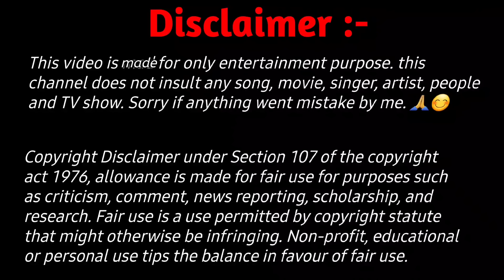देखिए Mohd Rafi और Rajesh Khanna के ये Rare गाने 1000 साल में 1 बार ही बनते हैं ...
Mohammed Rafi ने Rajesh Khanna के लिए कुल इतने Bollywood Songs गाये || Eonline News
Mohammed Rafi and Rajesh Khanna |
how many songs Mohammad Rafi sang for Rajesh Khanna
Gulabi Aankhen Jo Teri dekhi song The train 1970
Yun Hi Tum mujhse baat Karti Ho song saccha jhutha 1970
falak Se Tod Kar song Aan Milo sajna 1971
nafrat Ki duniya Ko chhodkar song hathi mere Sathi 1971
yeh jo chilaman hai song Mehboob Ki mehndi 1971
kahe Ko Bulaya mujhe pyar Se song humshakal 1974
yeh gotedar lehenga song Dharam Kanta 1982

🚨 All The Contents of This Video Is Not our. If Respected Owner Has Any Problem Please Inform Me. I will Remove from my platform🙏